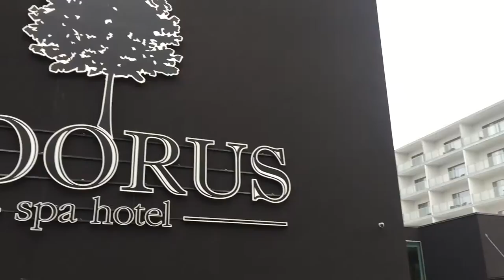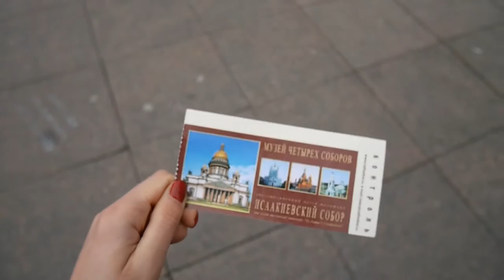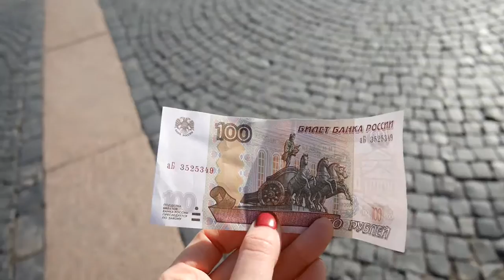Estonia & Russia Vlog | TheMoments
Hello Everyone! Thank you for joining in and watching this video :) Today I want to share with you my trip to Estonia and Russia last week.

K